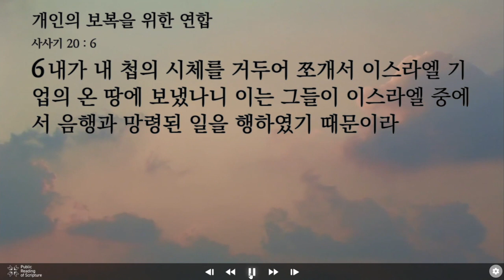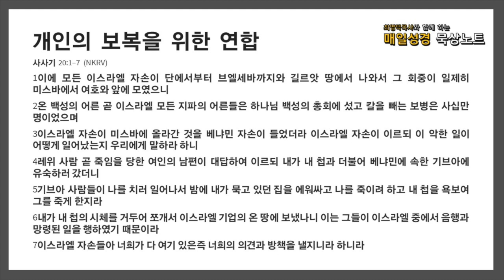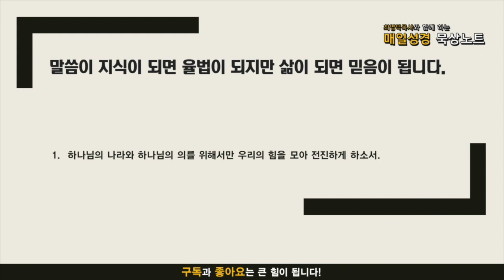매일성경 묵상노트 ㅣ 개인의 보복을 위한 연합 (사사기 20:1-7)